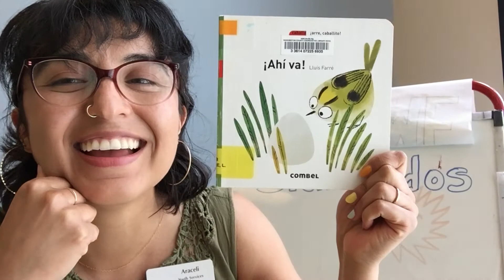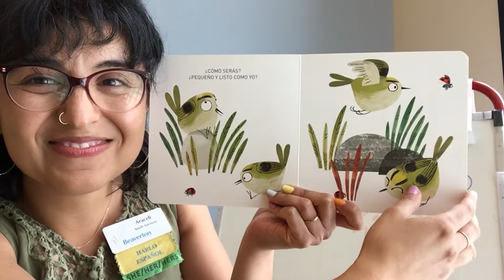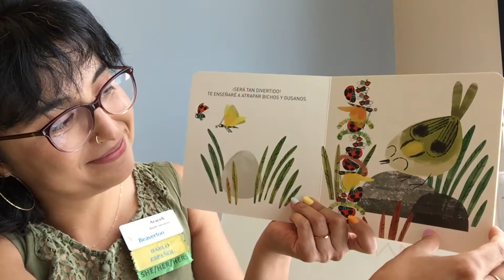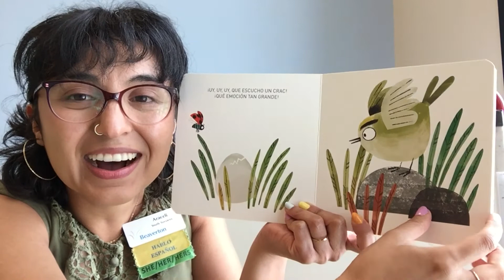Cuentos Lanzados - ¡Ahí va!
¿Cómo será el pajarito dentro del huevo? Para el último Cuentos lanzados de este verano, Araceli lee el cuento "¡Ahí va!" por Lluís Farré.